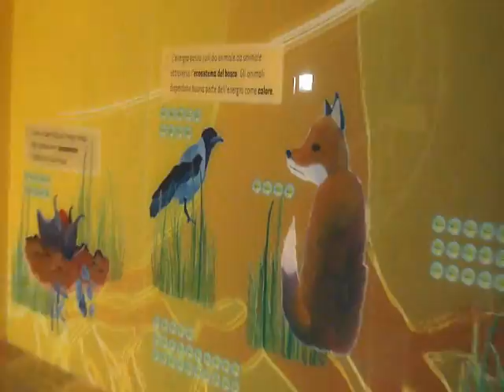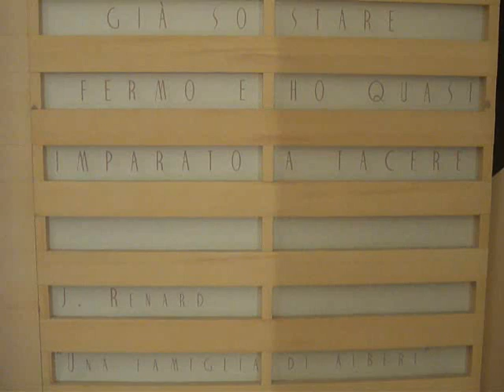Centro Visite Sila A. Garcea - I Turismi - Site Visit Calabria 2011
Il Centro Visitatori Antonio Garcea ha assunto, dagli anni'80, l'aspetto di un moderno complesso polifunzionale immerso nella natura, che della natura vuole parlare, evocandone le memorie proprie della cultura agro-silvo pastorale ad essa legata. Tra le strutture presenti: Il "Centro Natura", con sala convegni, sala esposizioni temporanee e museo tematico; Il "Centro Studi -- Educazione Naturalistica, Ambientale e Forestale", con sala didattica, biblioteca, laboratorio didattico e "aula verde" all'aperto. Due musei tematici "Le Foreste della Sila" e "Le Foreste e l'Uomo". Il "Teatro Verde" della capienza di circa 500 posti a sedere. La "piazzetta Unicef" per ospitare manifestazioni di carattere culturale, ricreativo e didattico. Alcune aree sono state destinate a centri di ambientamento e diffusione per Caprioli e Cervi, a centro didattico-dimostrativo per Daini, a centro didattico e di ambientamento per meravigliosi esemplari di Gufo Reale che si sta provvedendo a reintrodurre in Sila Piccola.